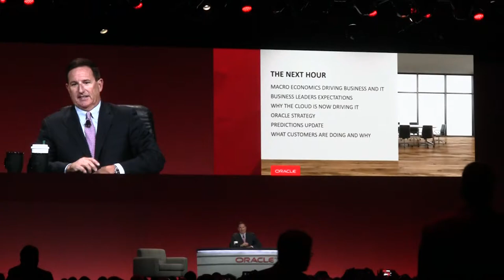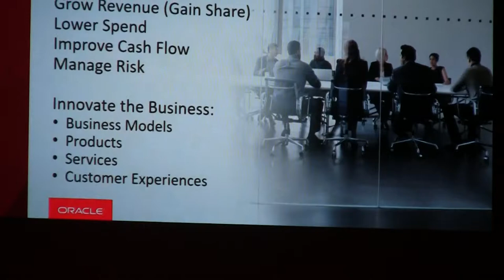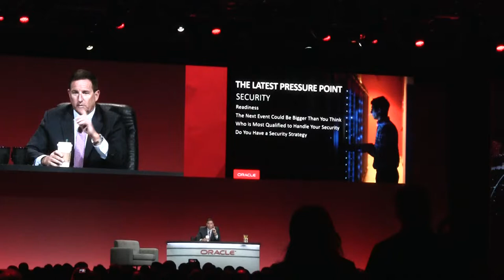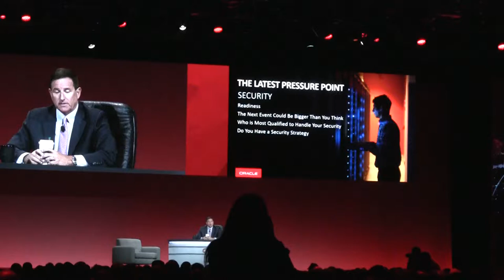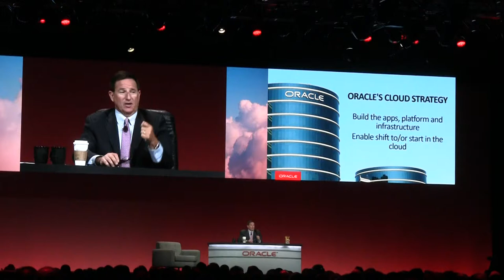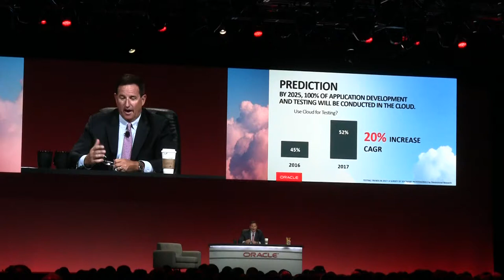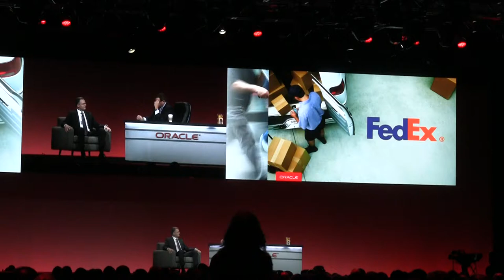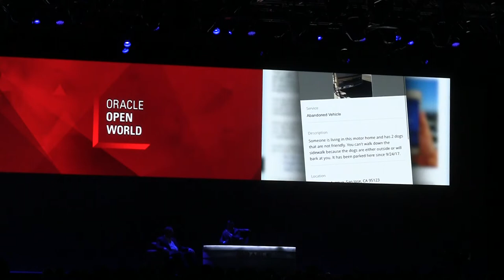Mark Hurd Keynote at Oracle OpenWorld 2017